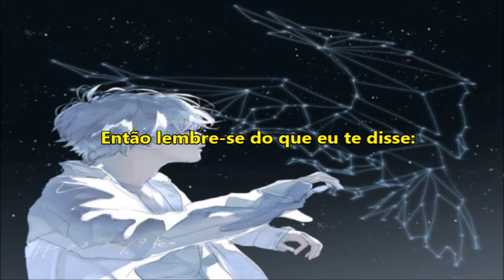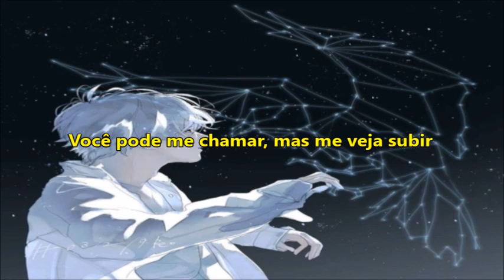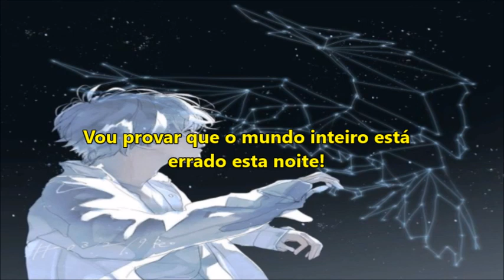The Script - Underdog [Tradução]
Underdog – The Script 🎧

Estação MT 🎵

The Script 🎵

Caro artista,

Dear artist,

If you want me remove something you own, just send me on Youtube.
We don’t  intend to infringe copyrights, all credits must be given to the artist.